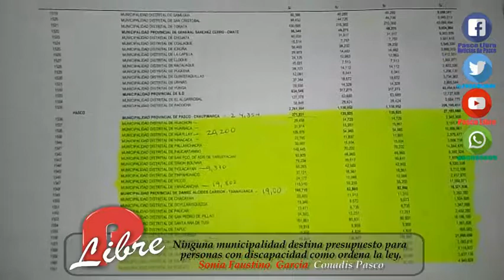PASCO: NINGUNA MUNICIPALIDAD CUMPLE CON PRESUPUESTO PARA PERSONAS CON DISCAPACIDAD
Sonia Faustino García responsable del Conadis, en entrevista a Pasco Libre, afirmó que al revisar la consulta amigable del MEF, se comprobó que ninguna municipalidad en la región Pasco, este cumpliendo con la Ley de Presupuesto a favor de las personas con discapacidad.

Una de ellas es la municipalidad provincial de Pasco, según la ley de presupuesto, debería destinar el 1% de su presupuesto al sector, es decir cerca de 270 mil soles, para planes y programas de accesibilidad en beneficio de las personas con discapacidad, pero solo se tiene 22 mil soles. En paralelo el municipio era premiado como una de las mejores en atención al sector.
“No hay voluntad de ayuda” dijo por momentos la funcionaria a nuestro medio. “Nos llama la atención de qué forma informarán al MEF si cumplieron o no con la ley” acotó.